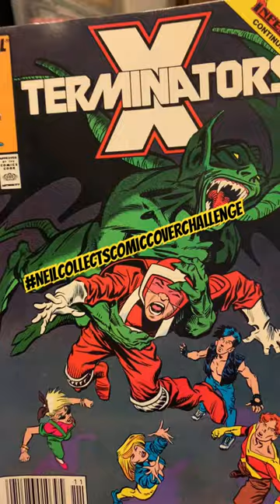NEIL COLLECTS COMIC COVER CHALLENGE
🎨 Join the ultimate comic cover showdown with Neil Collects! 🦸‍♂️✏️ Unleash your creativity in our Comic Cover Contest – draw, paint, or DIY a comic book cover on the same size canvas as your favorite comics! 🖌️ Whether you're a seasoned artist or just getting started, this is your chance to design the cover of your dreams. 🚀 Let your imagination run wild and recreate an iconic cover or craft an entirely new one! 🌟 The possibilities are endless. Submit your masterpiece and bask in the glory of being the ultimate comic cover creator! 🏆 Ready, set, draw!